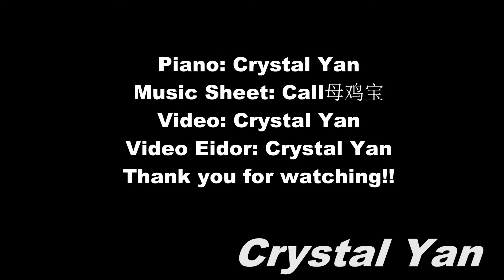【钢琴】恋与制作人 开场主题BGM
Piano: Crystal Yan
Music Sheet: Call母鸡宝